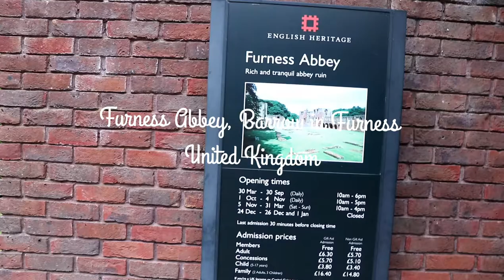Europe_Trip : Furness Abbey, Barrow in furness,United Kingdom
The impressive remains of an abbey founded by Stephen, later King of England, including much of the east end and west tower of the church, the ornately decorated chapter house and the cloister buildings.

English Heritage is carrying out emergency conservation work to stop the ruined Abbey church sinking into the soft ground. This follows earlier routine inspections which revealed serious cracks in the walls. Medieval masons used large pieces of oak in the foundations and after 500 years, this timber is now gradually giving way.

While excavating the grave of a prosperous medieval abbot, a hoard of medieval treasures was discovered at Furness Abbey. This discovery unearthed the first crozier (a staff with a crook on top) to be excavated in Britain in over 50 years and an impressive gemstone ring was also found.